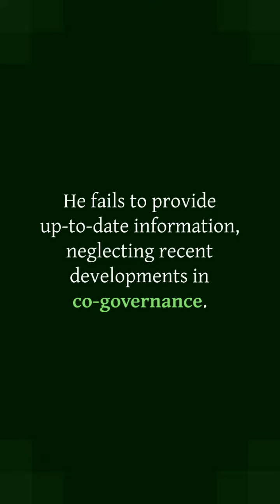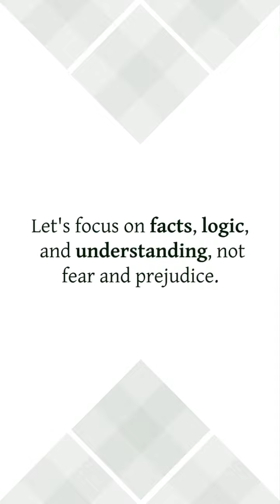More And More People Pushing Back Against Maori Language by Julian Batchelor | Oct 21, 2023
Tēnā koutou,
Context
The Māori Green Lantern here, a defender of Aotearoa and the papatuānuku. I have come across this article by Julian Batchelor, who calls himself a "Stop Co-Governance" activist. He claims that co-governance is a threat to private property rights, democracy, and national unity. He also says that more and more people are pushing back against Māori language. He supports his arguments with a link to another article from the NZHerald, and a letter from a homeowner who says she is affected by co-governance arrangements with Māori tribes.
I have read his article with my pounamu power ring, which can detect lies and distortions. I have also used my ring to access other sources of information and perspectives on co-governance and Māori language.